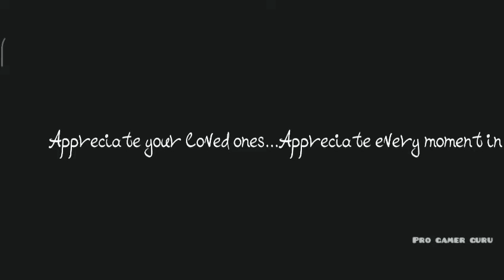T.D.Z. 3 Stalker Story Game Full Gameplay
Atmospheric Stalker adventure in the post-Apocalypse world!

The Dead Zone 3 The Dark Way is an extremely interesting journey in a dangerous Exclusion Zone. Plunge headlong into battles with bloodthirsty mutants. Immerse yourself in spiritual gatherings around the campfire. Feel the incredible post-apocalyptic atmosphere. Enjoy a full-fledged storyline with live dialogues and dynamic cutscenes. Read more about all the features below: